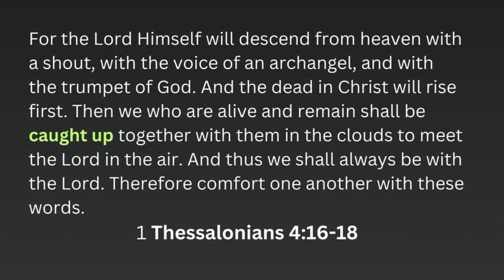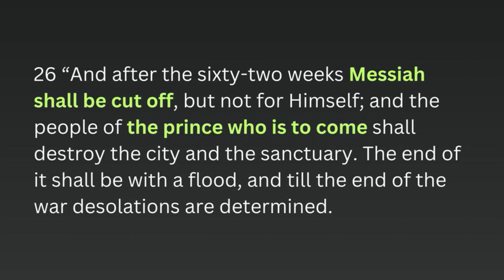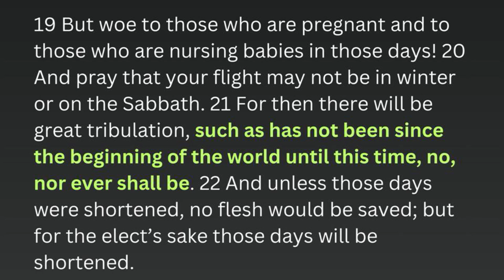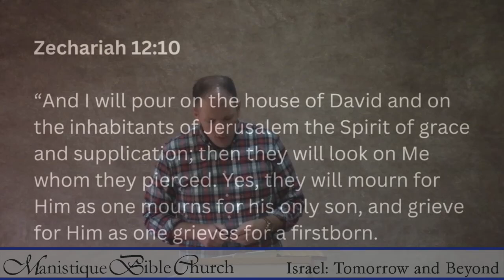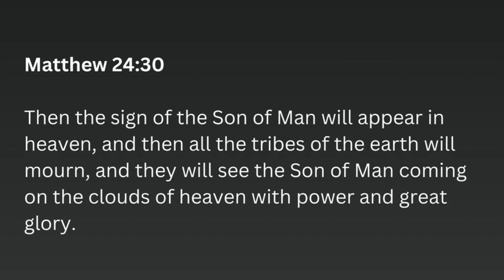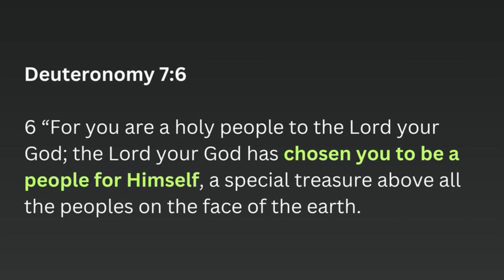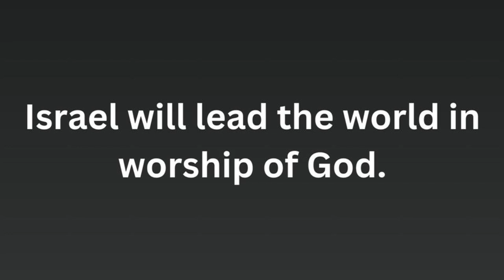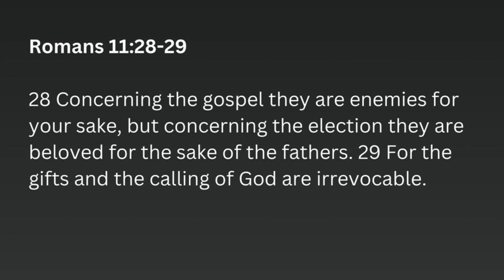Session 3 Israel Tomorrow and Beyond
Ty Perry continues with the third session of his five part series on God's plan for Israel.